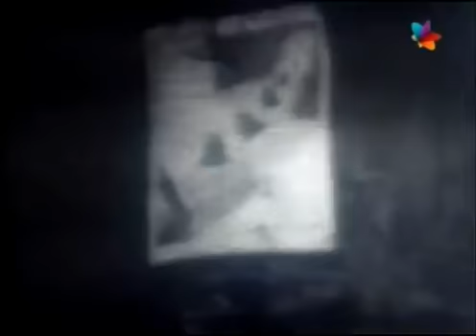Бомбардовање Новог Сада 1944. године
Bombardovanje Novog Sada u proleće 1944. godine.